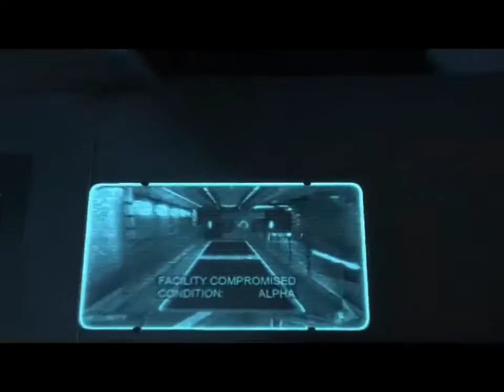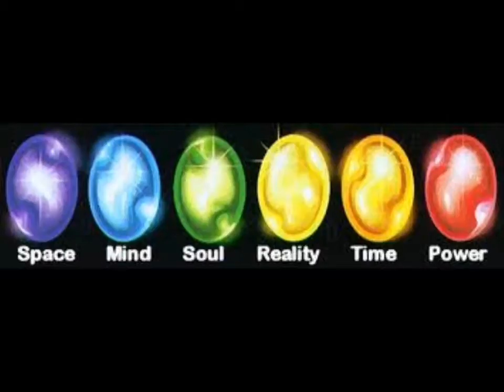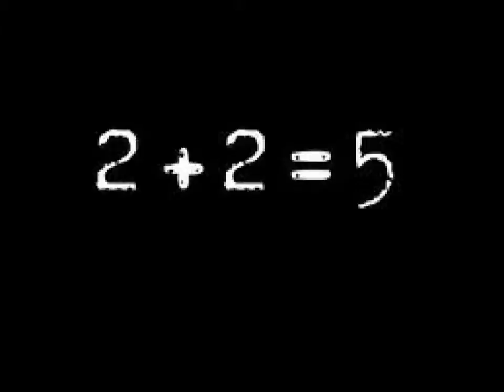Marvel Super Heroes Review